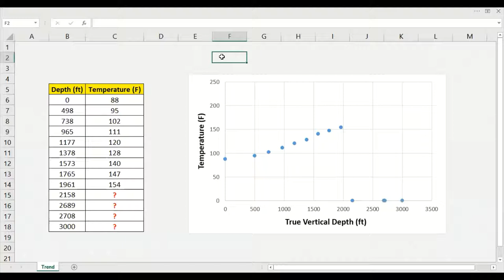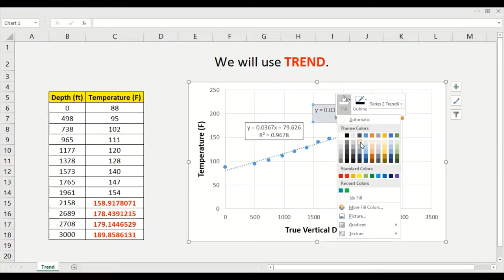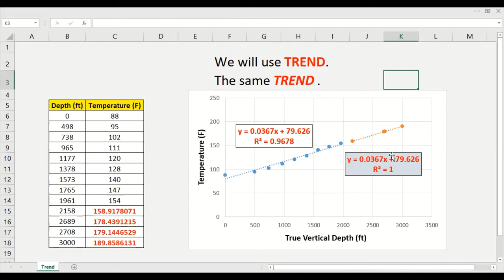Excel 19: Trend for Extrapolation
Trend for Extrapolation in Excel